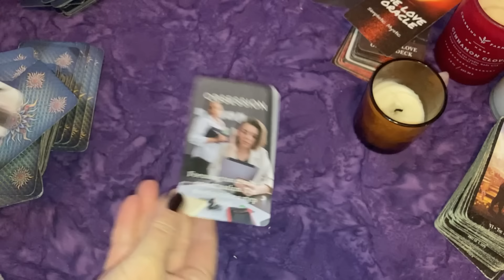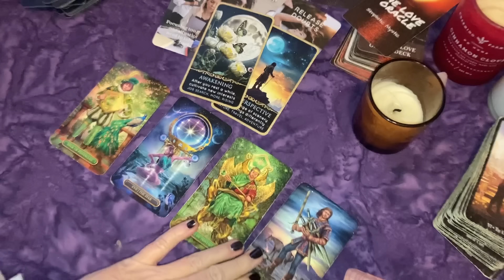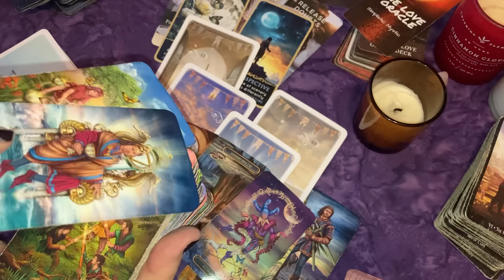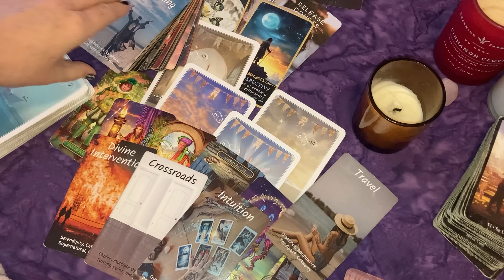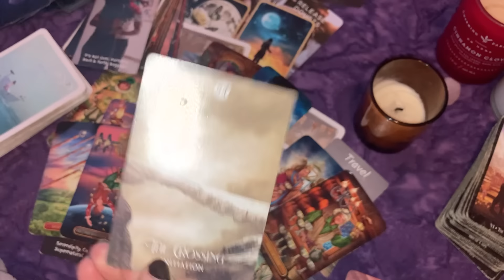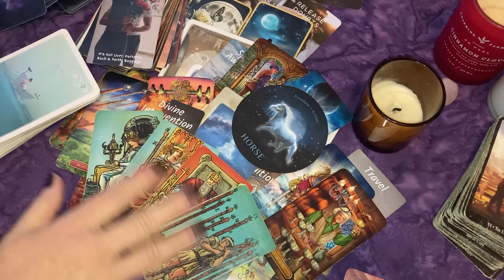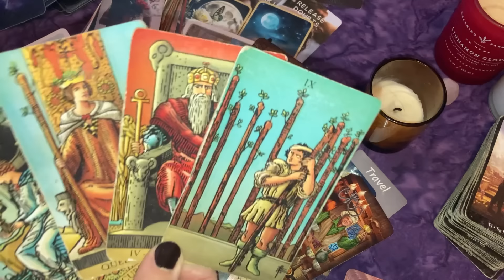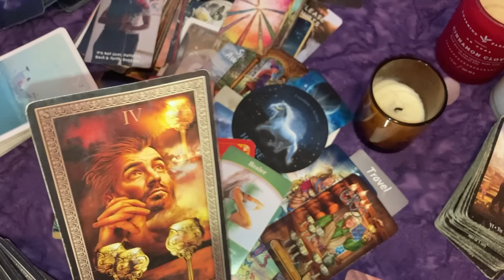TAURUS ♉ 📣 SPEAK UP! Be Heard and Leave It Behind 🌏Travel